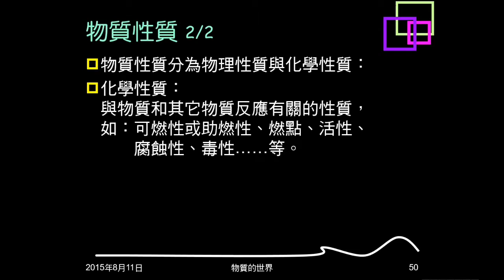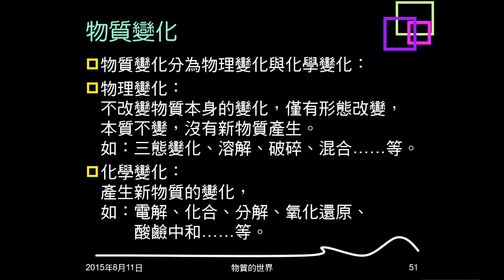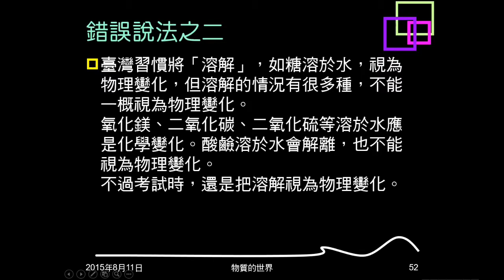104學年複習物質的世界07：物理性質化學性質、物理變化化學變化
說明何謂物理性質，何謂化學性質。說明何謂物理變化，何謂化學變化。說明為何把溶解當作物理變化是錯誤的。